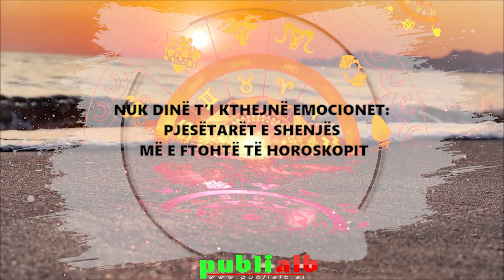Nuk dinë t’i kthejnë emocionet! Pjesëtarët e shenjës më e ftohtë të horoskopit